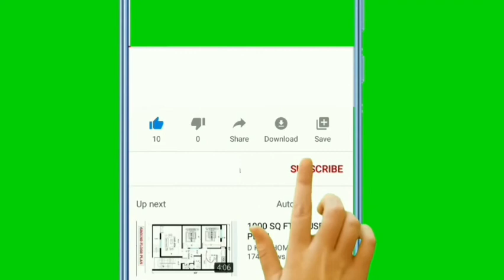ANIMALES EXTINTOS " ALCA GIGANTE " CAPITULO 7